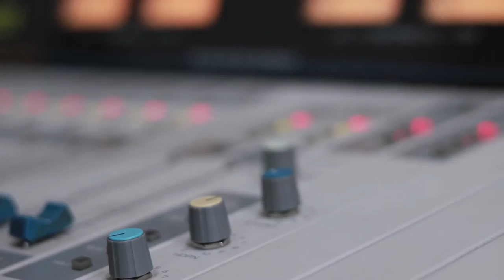პაპა - მარტი შემოფრინდა. Live არ დაიდარდო / Papa - Marti Shemofrinda. Live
2019 წ.  12 აპრილი
გადაცემა "რადიო დუეტი". სტუმრად პაპა (ზურა ზაქარიაძე). ცოცხალი შესრულება